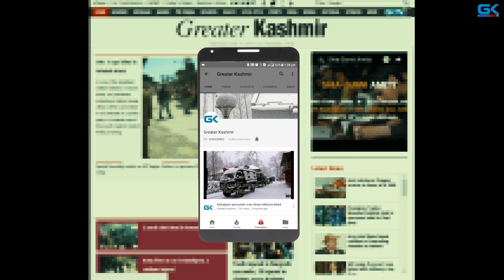CRPF man killed, two wounded in Pulwama Fidayeen attack: DGP